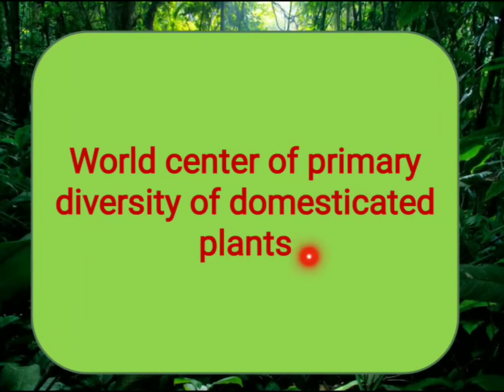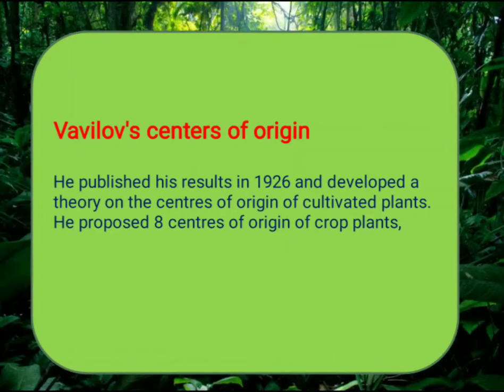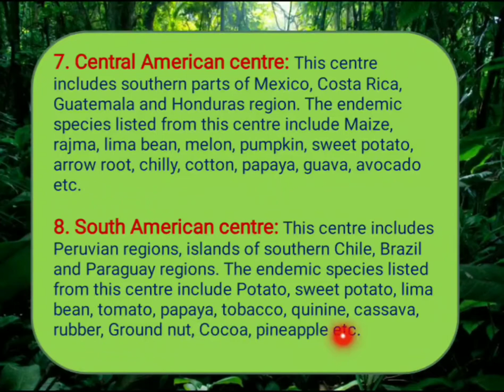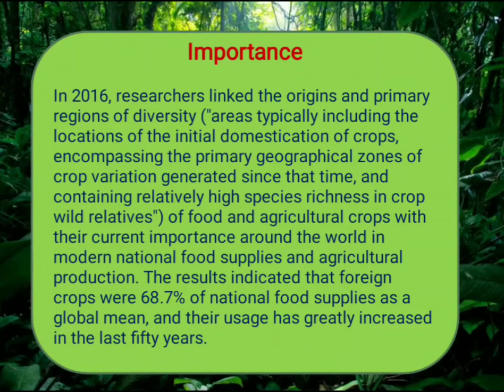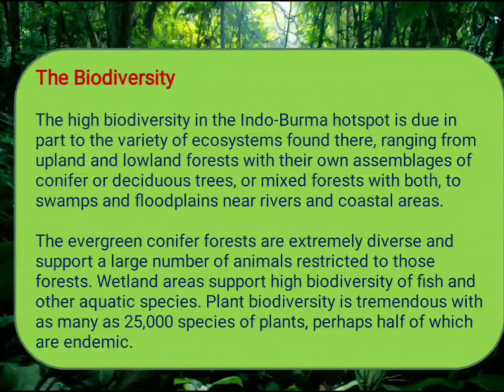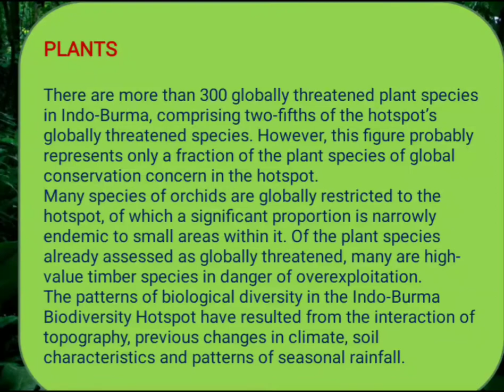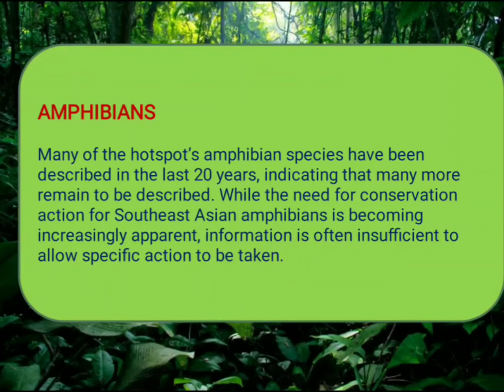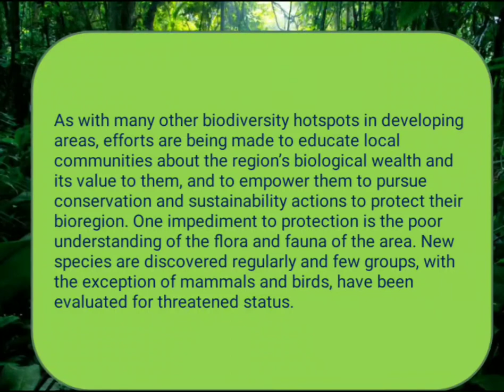World center of primary diversity of domesticated plants and Indo-Burmese centers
World center of primary diversity of domesticated plants and Indo-Burmese centers, MSc Botany IV Sem Paper II, Unit III, by Sharda Darro Lectures